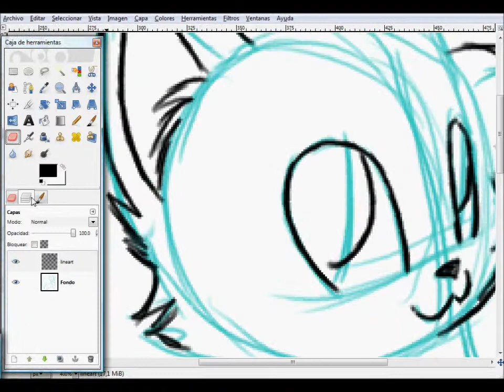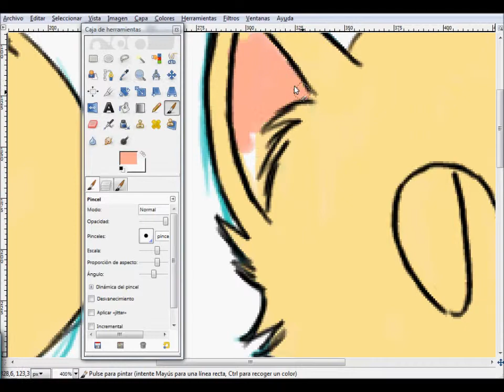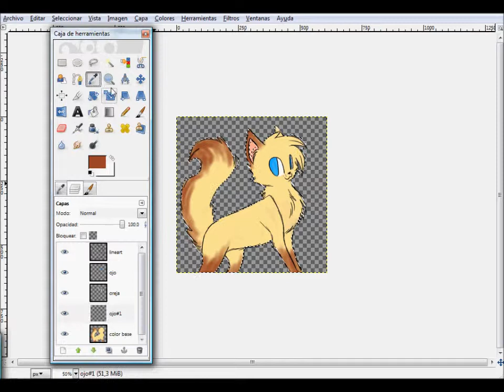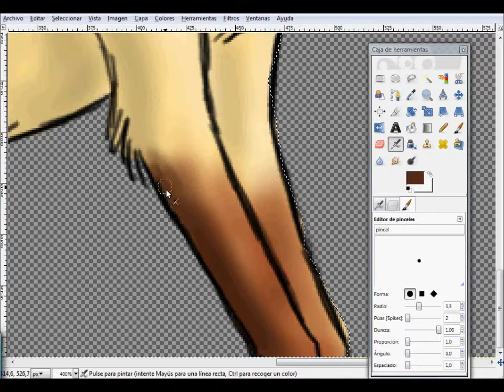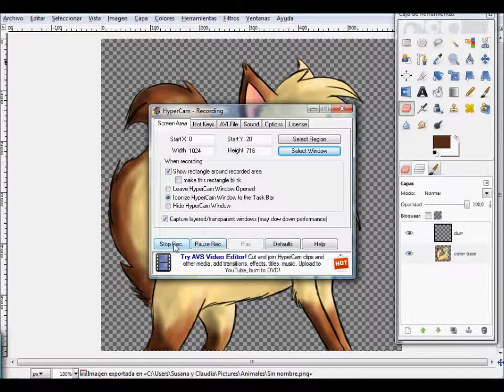Speedpaint: Cat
The awesome Haarschlauch told me how to do speedpaints, and i gave it a try 8D I'ts kinda crappy, i hope i'll upload better of these soon ^^ Hope you like it!